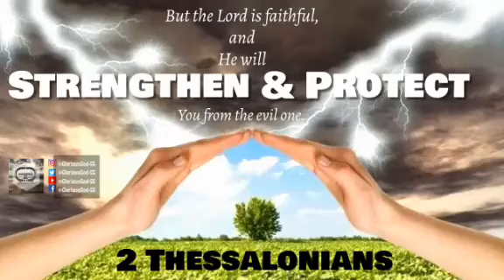2 Thessalonians 3:3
FEBRUARY 26,2021
2 Thessalonians 3:3
But the Lord is faithful, and He will strengthen and protect you from the evil one.

God Bless